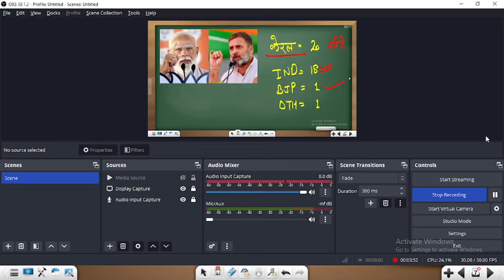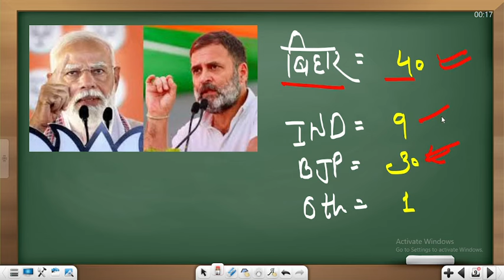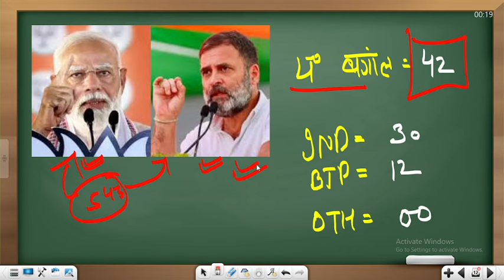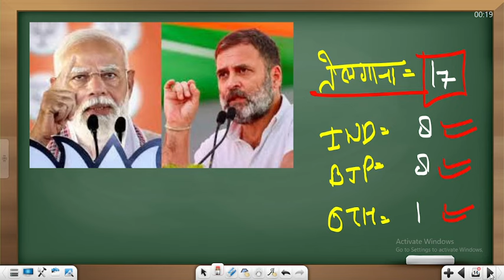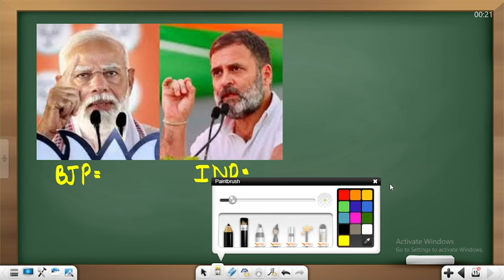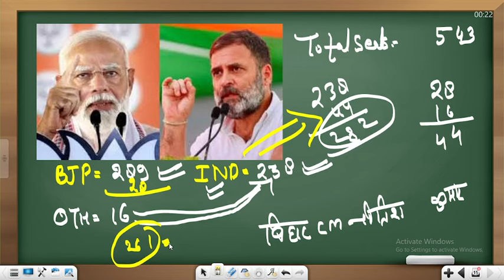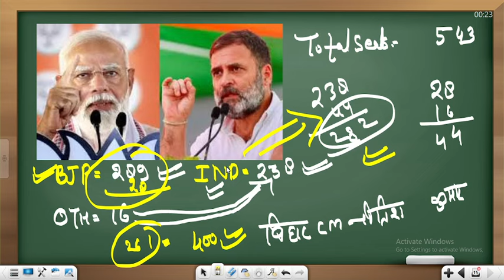लोकसभा चुनाव 2024 का रिज़ल्ट जारी | राहुल बने PM,Loksabha Chunav 2024,Exit Poll,PM Modi Rahul Gandhi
loksabha chunav ka result
loksabha chunav kaunsi party jeeti
loksabha chunav parinaam